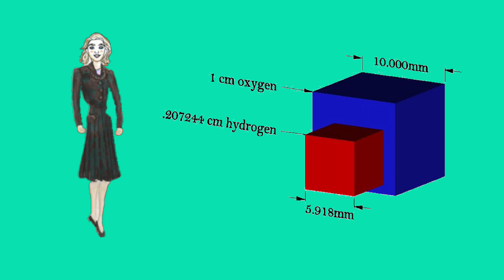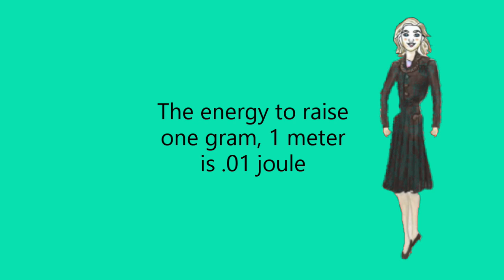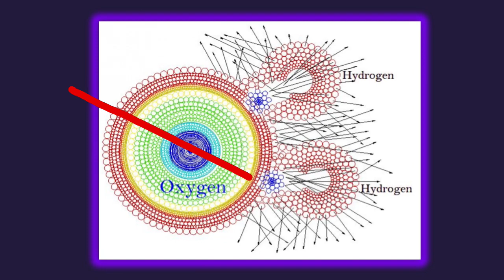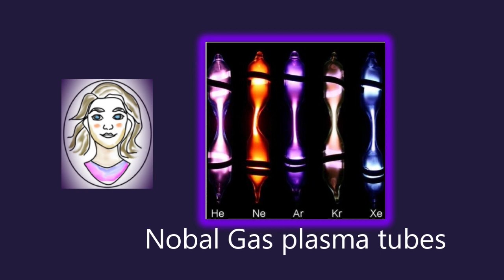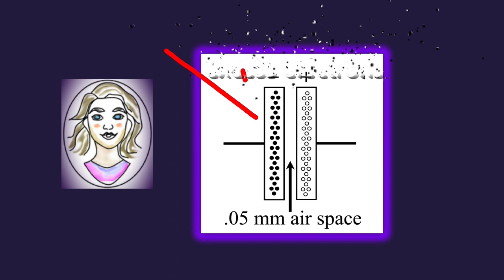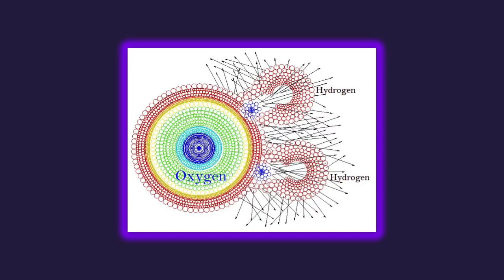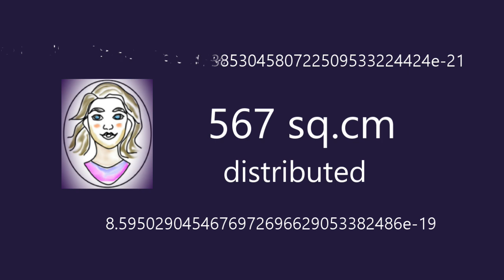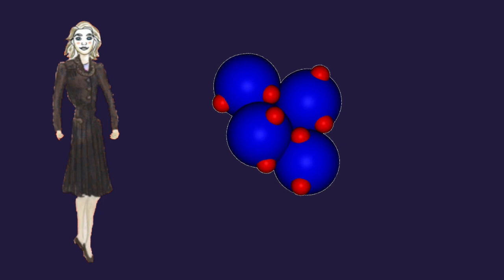Professor B Presents Episode 11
Watch Lucy in her Golf Tournament then Professor B lays out the foundation for the proof that combustion is implosion with an exothermic reaction.